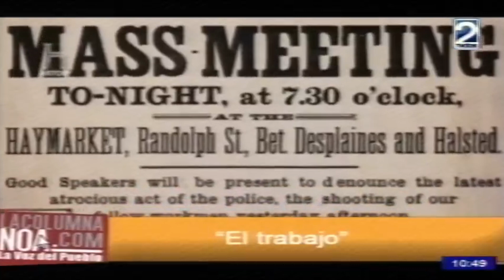Abel Cornejo LCN 29 04 2024